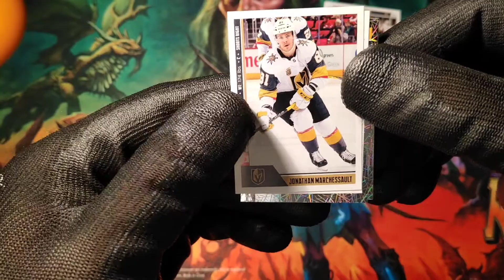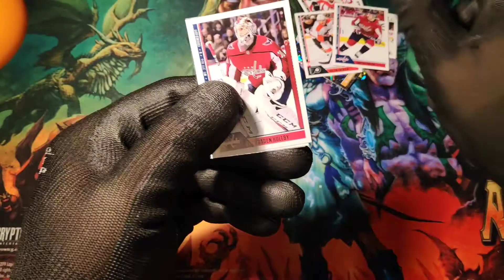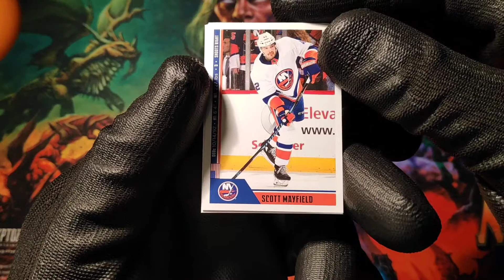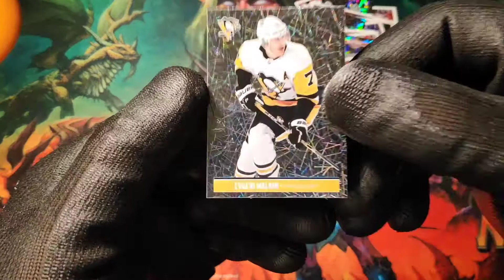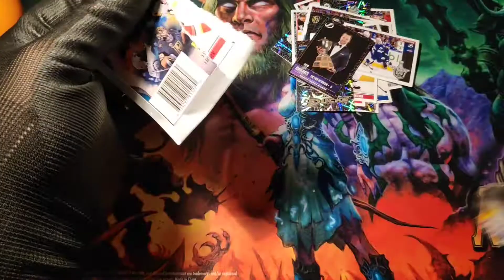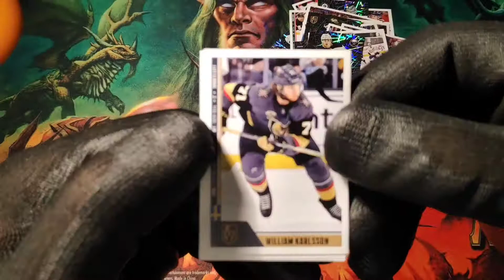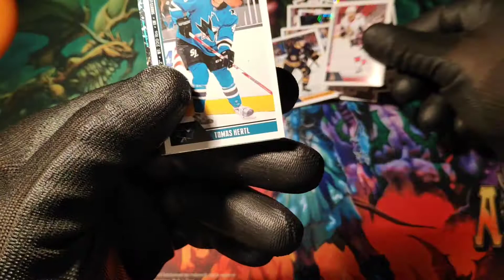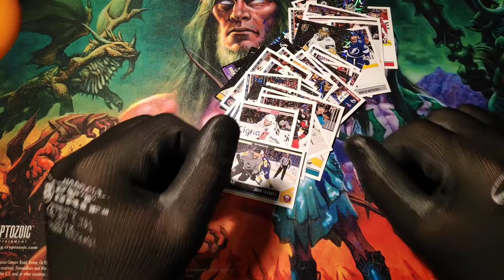2018-19 NHL Panini sticker packs opening!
Nice ice hockey stickers!